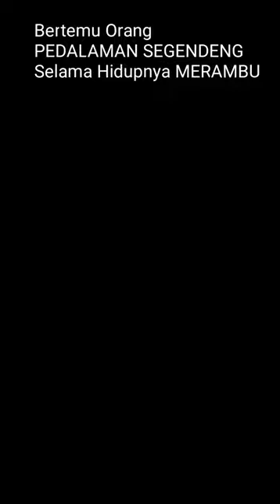Bertemu orang pedalaman segendeng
bertemu dengan orang pedalaman